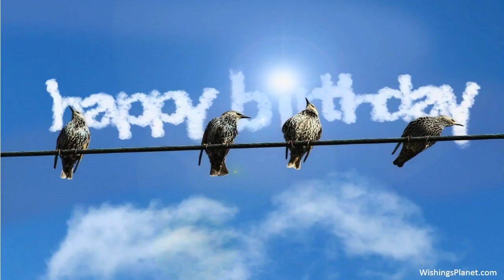Happy Birthday to Grace